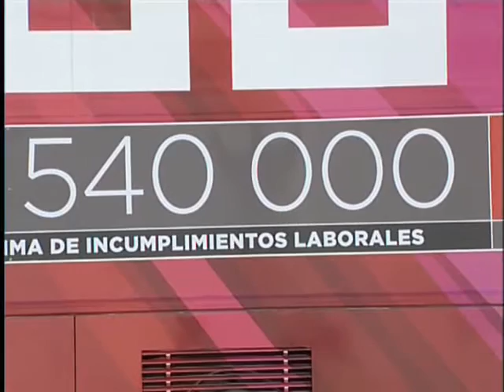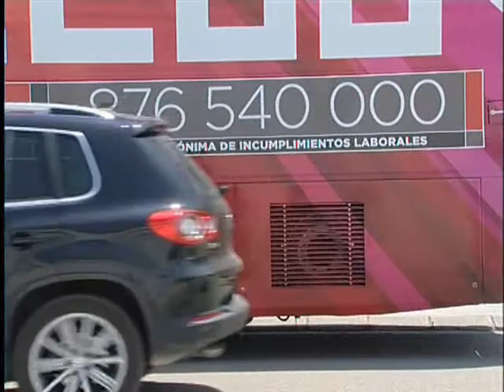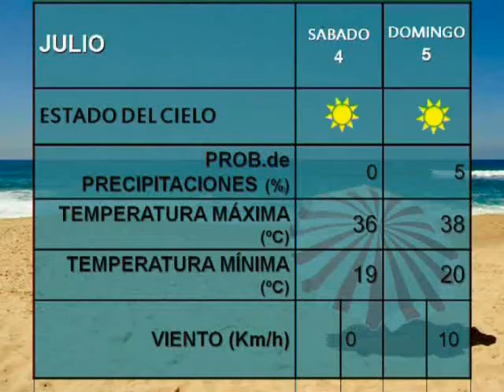Informativo 3 de julio 2015